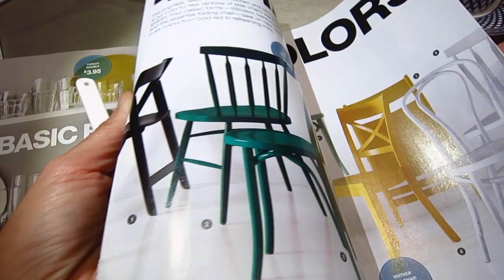Tea (Pu-er) blablabla camera 01 ASMR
This video is done with my good old camera. There maybe still some clicking noise but I think it is better in image and sound. The whole video is composed of three parts owing to the memory card limit. You can see the whole composed video when it is done.
This is a fragrant warm winter tea I drink when doodling:
Here is a good book as inspiration